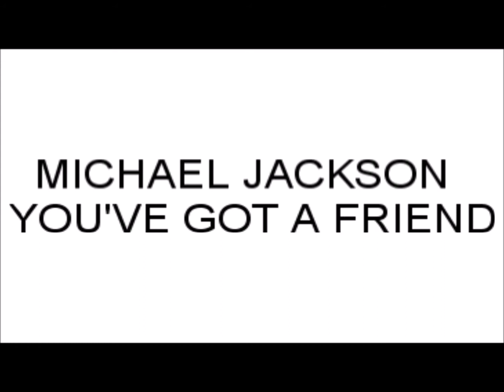MICHAEL JACKSON Youve Got A Friend